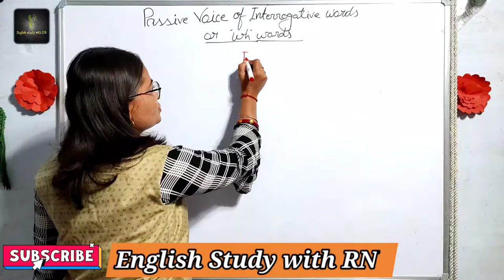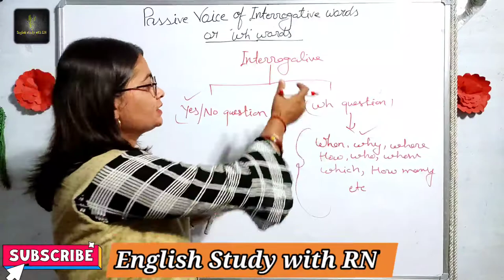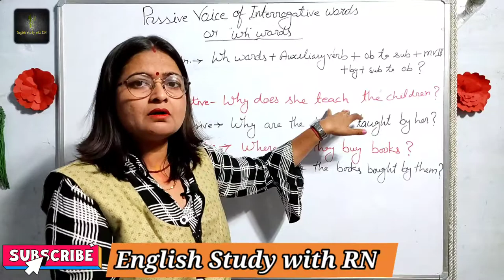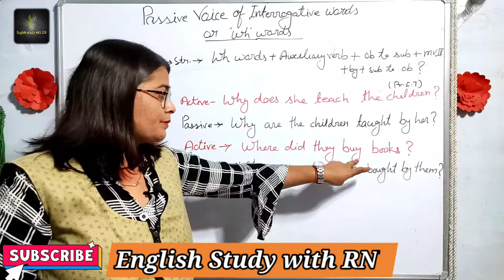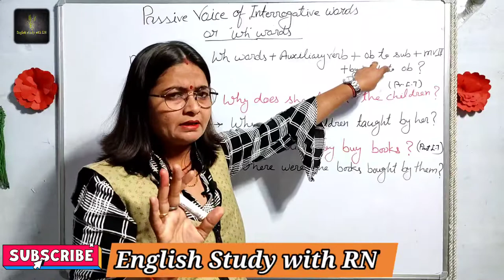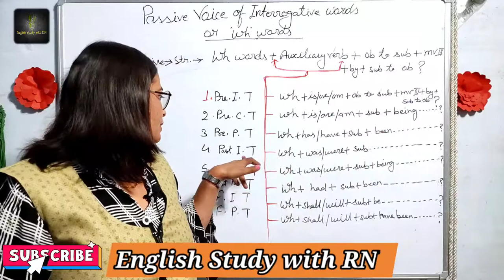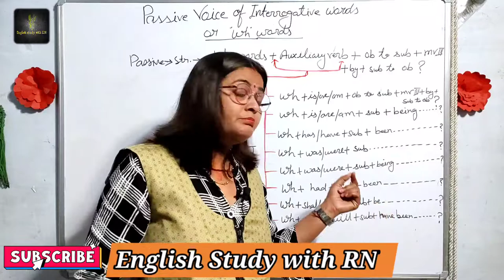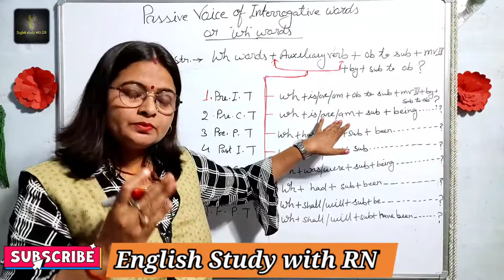ACTIVE & PASSIVE VOICE Of INTERROGATIVE WORDS & "WH" WORDS || Part-6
ACTIVE_& _PASSIVE VOICE OF INTERROGATIVE WORDS WH_WORDS.

What is active and passive voice?,

What does active and passive voice?,

What is active and passive voice PDF?

What is the example of active and passive voice?,

What is active voice ‑ passive voice ?,

What is the examples of active and passive voice?,

What is the difference between active and passive voice?,

What are some examples of active and passive voice?,

What are the some example of active and passive voice ?,

active and passive voice examples with answers,
how to introduce active and passive voice in class,
passive voice structure,
active and passive voice rules,
conclusion of active and passive voice,
passive voice of introduced,
i sing a song passive voice,

what, when, where, how, why, how much, since when, how many, untill when and many more.